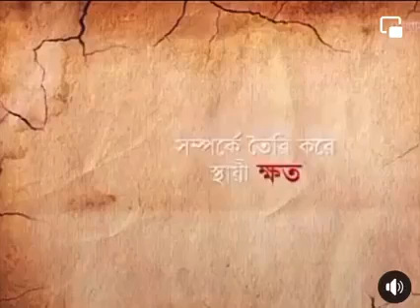এক সাপের গল্প